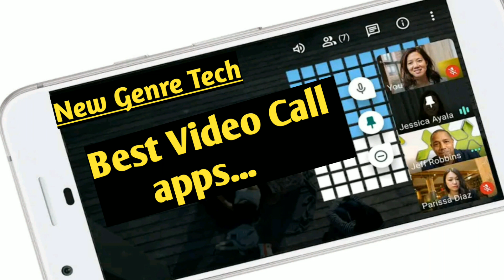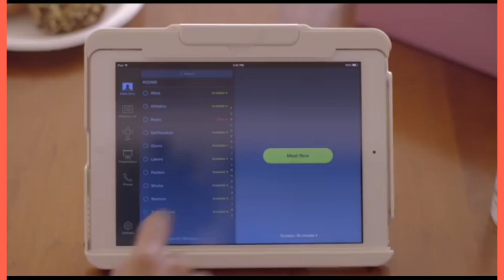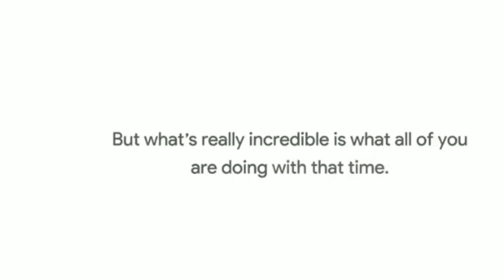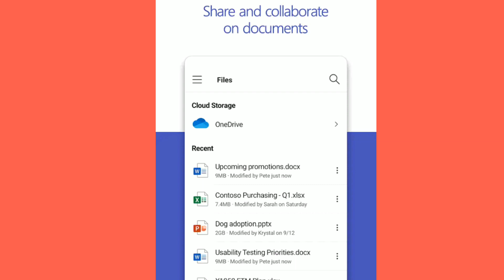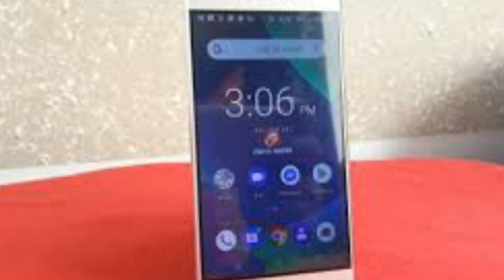Best VIDEO CALLING apps⚡Top 5 Best✨2020 ✨ Tamil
This post gives you the information of how people are connected now a days virtually.?. what brought people too closer and How telecommunications has been playing its vital role in bringing people closer by its updates? Answer for these questions- VIDEO CALLS.. The best video calls can be opted for the better experience, their sizes, their features and how many people would be connected at the same time and how does it helpful for professional, students and dear ones.. Stay Connected..

Hi friends...